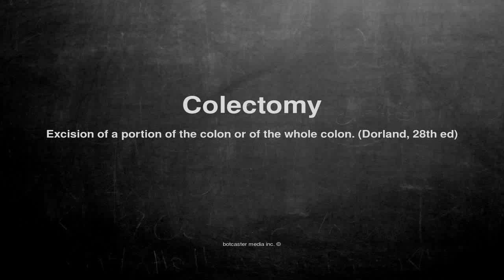Medical vocabulary: What does Colectomy mean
What does Colectomy mean in English?